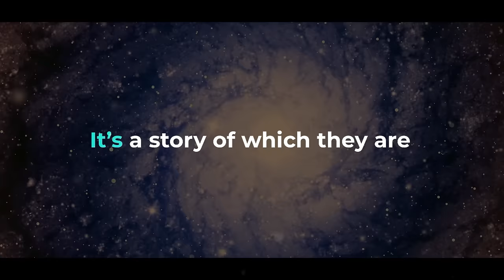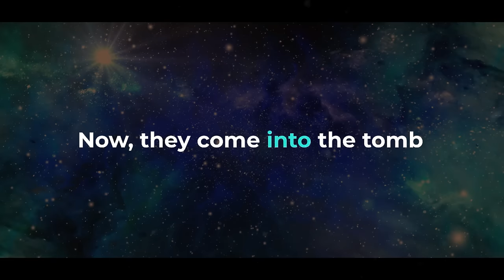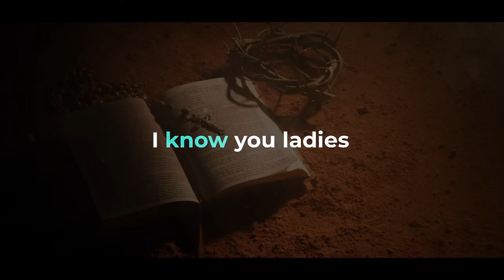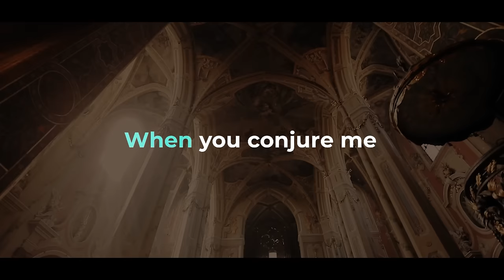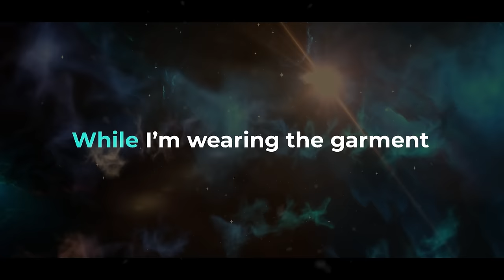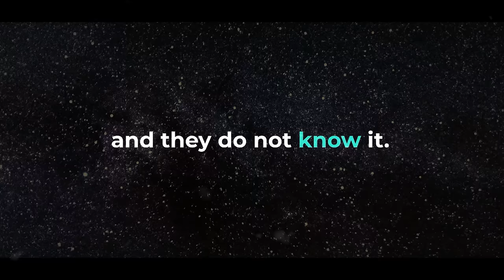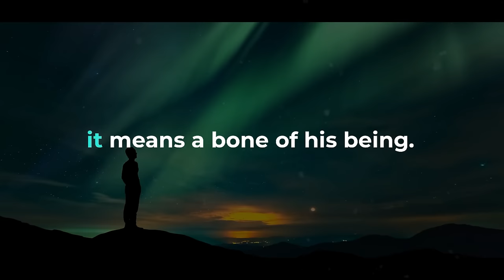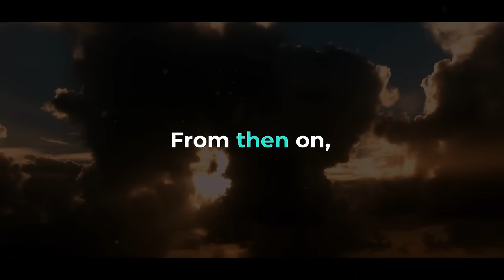NEVILLE GODDARD: Real Meaning of Good Friday and Easter 1968 | Awakening Spiritual Sensation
Title: NEVILLE GODDARD: Real Meaning of Good Friday and Easter 1968  | Awakening Spiritual Sensation

▶ Describe:
In this video, we delve deep into the real meaning of Good Friday and Easter, shedding light on their significance and connection. Join us on this enlightening journey as we uncover the profound truths behind these sacred observances.

▶SPEAKER CREDIT
Neville Goddard